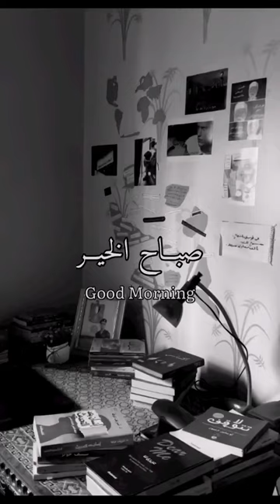صباح الخير.. نحن أحياء.. وللحلم بقية🤍